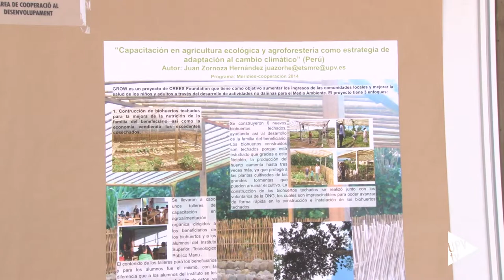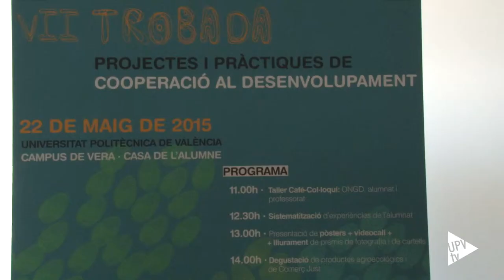Noticia @UPVTV: Cooperación al Desarrollo [22-05-2015]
Otro mundo es posible, y ellos lo saben y luchan por conseguirlo. Aplican su conocimiento universitario de la manera más útil para los demás, en clave de cooperación.

Es el caso de Alberto Mota, ingeniero agrónomo por la UPV que, gracias a una beca Meridies viajó a El Salvador donde hizo una investigación de Acción Participativa sobre el programa de Huertos Escolares de la Organización de las Naciones Unidas para la Alimentación y la Agricultura, la FAO. Y Mónica Martín viajará al Centro Cultural La Paz, en Bolivia, que depende de la Agencia de Cooperación Española.

Alumnos que se han ido el curso pasado, junto con los que se irán el que viene, profesores y representantes de organizaciones no gubernamentales para el desarrollo, se han dado cita en el VII encuentro de Proyectos y Prácticas de Cooperación al Desarrollo, en la Casa del Alumno de la Universitat Politècnica de València.